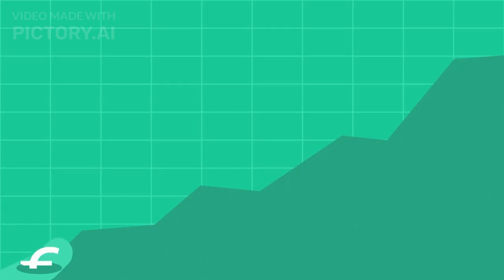Bulgaria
Basic information about Bulgaria ,its geography,food,culture and sports they play.